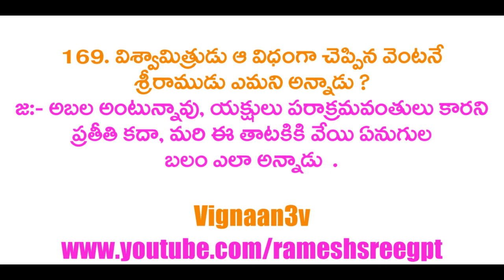Ramayanam Questions and Answers in Telugu -17|Quiz on Ramayanam in telugu | vignaan3v రామాయణం క్విజ్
Thank You for Spending Your Valuable time for My Youtube Channel.

Namastey to All
In my channel Vignaan3v means 3V= Vignanam, Vivekam, Vinayam. My channel aim is that to give some good knowledge to people. Moral stories, Valmiki Original Ramayan, Motivational Speeches, Best Quotes for life. Swami Vivekananda Quotes, about generation to good speeches…. and also Hindu dharma related topics like dharma sandheham ……..watch my channel and get some energy to your life. My channel gives energy, positive thinking and self-confidence.

అందరికి నమస్కారం. నా youtube channel ద్వారా ఎంతో కొంత జ్ఞానాన్ని మీకు పంచుదాం అని ప్రారంభించాను.  ఇపుడున్న కాలానికి మనిషిలో మంచి తనాన్ని తిరిగి తీసుకురావటం కోసమే, వాళ్లలో ధైర్యాన్ని, ఉత్సాహాన్ని, జీవితంలో నిరుత్సాహ పడకుండా , ఒంటరిగా బాధపడకుండా , ఎవరు సహాయం చేయరని , లేదా కొన్ని అనుకోని తప్పులు చేసి, ఆత్మహత్య చేసుకోవటంలాంటి వాటి నుండి బయటకి తీసుకువచ్చి జీవితంలో మనకు మనమే దైర్యం చెప్పుకునేలా తయారు చేయటం కోసం , అలాగే దేశభక్తి , ధర్మం , మన విలువైన సనాతన ధర్మం గురించి ,మంచి మంచి కథలు , మంచి దేశభక్తి పాటలు, భజనలు , మనిషికి ఆనందం కల్గించే కొన్ని వాటిని మీకు అందించటంకోసం ఈ ఛానల్ పెట్టాను . అందరూ చూడండి .

అందరికి ధన్యవాదములు నా వీడియోస్ చూస్తునందుకు

రామాయణం ప్రశ్నలు-జవాబులు
రామాయణం క్విజ్
అందరికి నమస్కారం. శ్రీమద్రామాయణం మనకు చాలా ముఖ్యమైనది. రామాయణం అంటే, రామ+అయనం. రామ=శ్రీరాముడు, అయనం=మార్గము. రామ+అయనం= శ్రీరాముడి మార్గము, అంటే ధర్మ మార్గము అనీ అర్థం. రామాయణం గురించి అర్థం చేసుకుని చెప్పటం చాలా కష్టం. ఎందుకంటే అంతటి ధర్మం కలదు. రామాయణ కాలములో శ్రీరాముడు 11,000 సంవత్సరములు పరిపాలించాడు. చాలా ధర్మ బద్ధముగా పరిపాలించాడు. మానవ రూప అవతారము ఎత్తి సహజముగా మానవ ధర్మాన్ని పాటిస్తూ, ఈ లోకానికి ధర్మ మార్గాన్ని తెలియజేసాడు.
1.సత్యం మాట్లాడటము
2.ధర్మముగా వుండటము.
3.దానధర్మాలు చేయటము
4.తల్లితండ్రులను గౌరవించటం
5.ఇచ్చిన మాటని నిలుపుకోవటం
6.మితముగా మాట్లాడటం
7.మన ఆచారాలను, సంస్కృతిని గౌరవించటం
8.ప్రతి విషయములోను ధర్మముగా వుండటం, ఆచరించటం
9. తన తమ్ములతో మంచిగా ఉండటం
10.ధర్మం కోసం ఎంత ముందుకయినా వెళ్ళటం
11.అందరితో స్నేహముగా ఉండటం
12.ప్రజలను మంచిగా పరిపాలించటం
13.ధర్మ పత్నిని, ఇతర స్త్రీ మూర్తులను గౌరవించటం
14.రాజా ధర్మాన్ని పాటించటం
15.ఎంత కష్టం వచ్చిన సత్యమార్గని, ధర్మమార్గాన్ని ఎప్పుడు కూడా విడనాడకుండా ఉండటం
ఒక్కటి కాదు ఎన్నో విషయాల పట్ల, మనము ఊహించలేనన్ని విషయాలలో ఎప్పుడూ ధర్మం, ధర్మం అనీ దానినే ఆచరించేవారు.
అట్టి గొప్ప ధర్మం మనది ఈ హిందూ సనాతన ధర్మం. ఈ ధర్మానికి చెందినవారం మనము చాలా అదృష్టవంతులము.
అసలు ఆ ధర్మాన్ని మనము  ఈ కలియుగంలో పాటించటం కోసమే, ఆ శ్రీరామచంద్ర స్వామి మానవ జన్మ ఎత్తి మనకు దిశ నిర్దేశం ఇచ్చాడు.
అందుకనే ప్రతి ఒక్కరు, ముఖ్యముగా ఈ జనరేషన్ పిల్లలకు, యువకులకు అందరికీ తెలియాలి. ఇప్పుడు వున్నవారంతా మొబైలు ఫోనులు, కంప్యూటర్లు, సినిమాలు, షాపింగ్మాల్స్, సోషల్ మీడియా, ఇలా ఎన్నో దానిలో వున్నారు.
కానీ వారందరికీ అంతర్గతముగా దృఢంగా లేరు. ఎందుకంటే ఇటువంటి మన రామాయణం, భగవద్గీత, మహా భారతములను చదవటం లేదు. మన నమ్మకాన్ని, మన ధర్మాన్ని కూడా లాజిక్ తో  చూస్తున్నారు. విశ్వాసాలు, నైతిక విలువలు లేకపోవటం వల్ల ఈ విధముగా జరుగుతుంది. అందుకే మానసికంగా ఏ చిన్న సమస్య వచ్చిన, దానిని ధైర్యముగా ఎదురుకోలేకపోతున్నారు.
చాలా వరకు పుస్తకాలు చదవటం లేదు. పుస్తకాలు చదువుతున్నారు కానీ కేవలము అర్హత కోసం మాత్రమే.